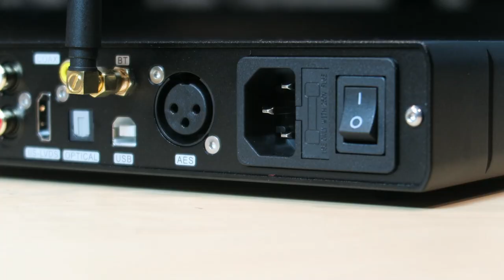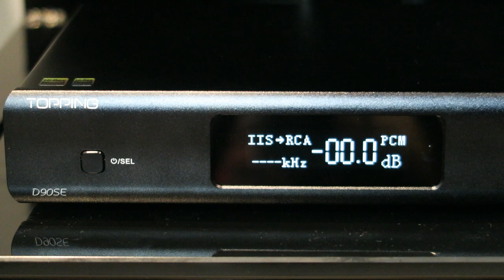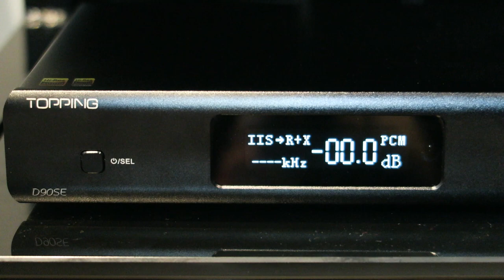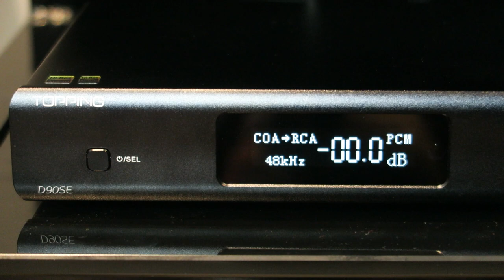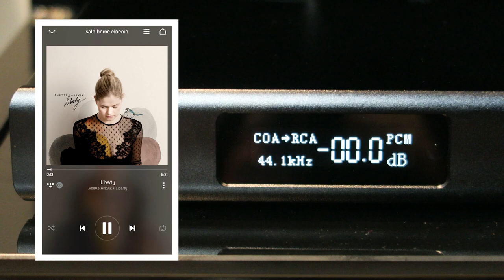Review Topping D90SE, diferencias con modelos anteriores y novedades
*IMPORTANTE - CORRECCIÓN: Min 0:41 nos referimos a "Entrada coaxial" y no "Salida coaxial".

El Topping D90SE es el nuevo DAC de Topping, dispuesto a capitanear tu equipo HiFi.

Si con el D90 y el D90MQA ya alcanzábamos la excelencia, con este D90SE damos un paso más en conectividad, sonido y mediciones, siendo el DAC con mejor SNR del mercado.

► Comprar Topping D90SE en España al mejor precio. Distribuidor oficial

♔ Envío GRATIS